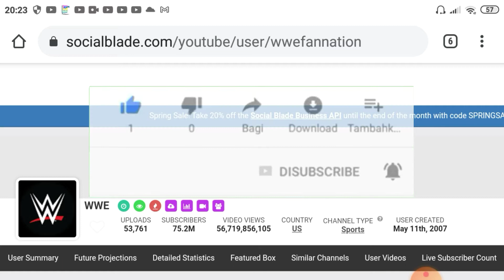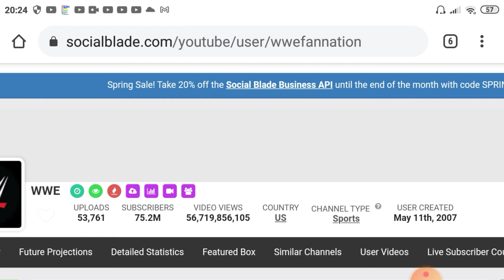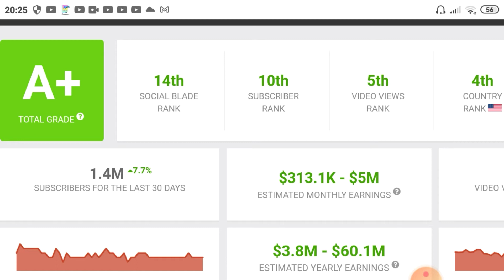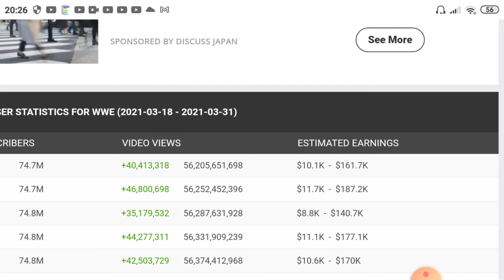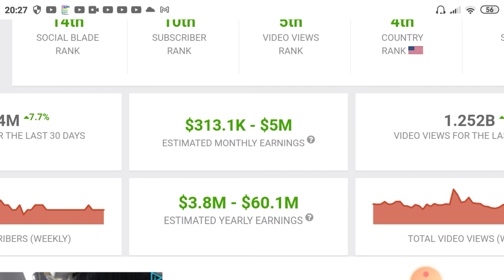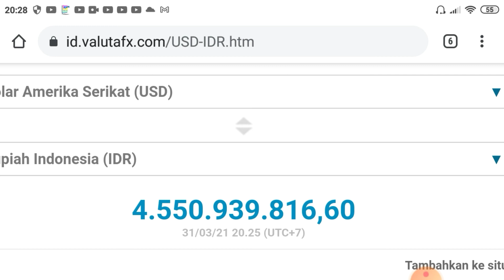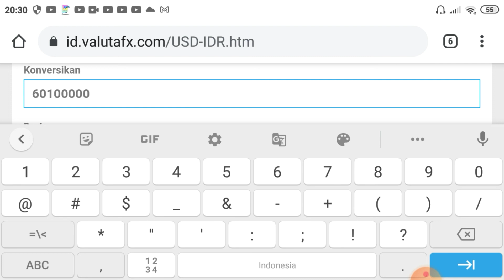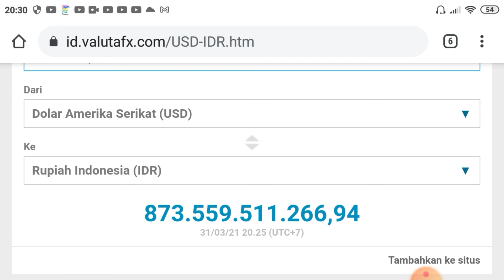👉💰💰💵💵😨😬✔️WAOW❗GAJI WWE SMACKDOWN DARI YOUTUBE ❗ FANTASTIS ❗❗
Hallo gaes disini admin akan memberikan informasi tentang gaji para Youtuber salahsatunya adalah
"WWE" SMACKDOWN dari YouTube.
Video ini dibuat dari request sobat kita.
Simak videonya sampai selesai ya.
Terimakasih 🙏.